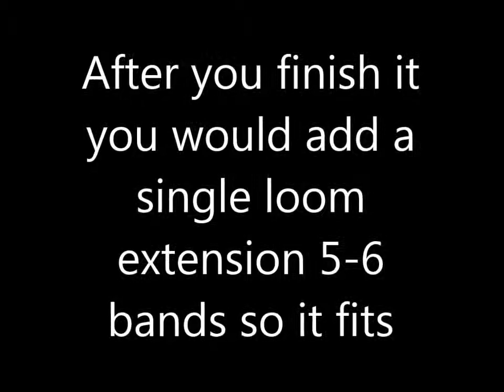How to make a rainbow loom raindrop bracelet